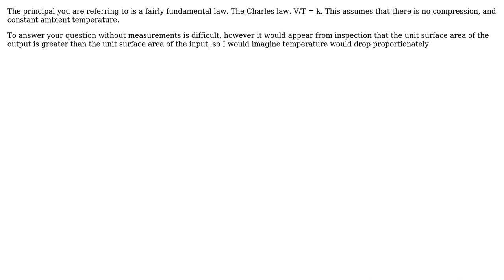Engineering: Air Cools As It Expands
With thanks & praise to God, and with thanks to the many people who have made this project possible! | Content (except music & images) licensed under CC BY-SA | Music | Images & others | With thanks to user mreff555 user Michael S. and the Stack Exchange Network Trademarks are property of their respective owners. You are responsible for your own actions.